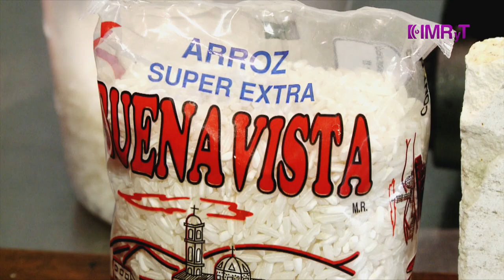Ensalada de arroz con hierbabuena- Vida Saludable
¿Te quedó arroz del día anterior? ¡Aprovéchalo! Prepara una fresca y rica ensalada con hierbabuena, siguiendo los sencillos pasos que la chef Lynda C. Balderas te brinda. Una nutritiva manera de adaptar este sabroso cereal y si es de Morelos, ¡mejor!